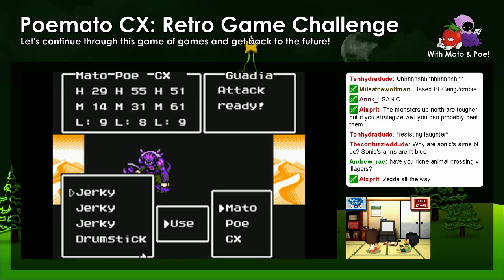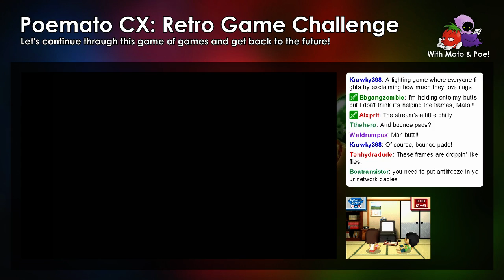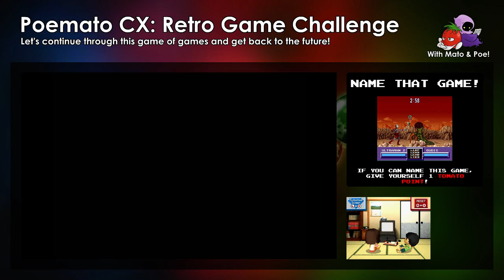Retro Game Challenge #23: Money Matters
We continue through 1000 ducats challenge by fighting tough enemies!